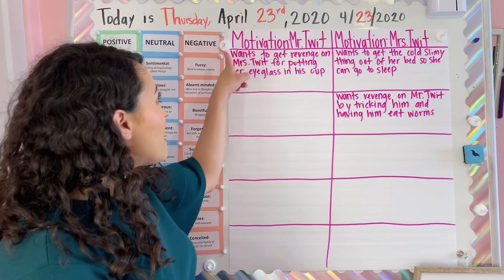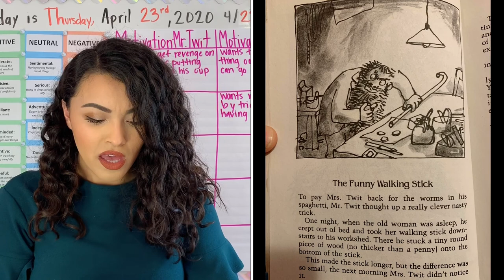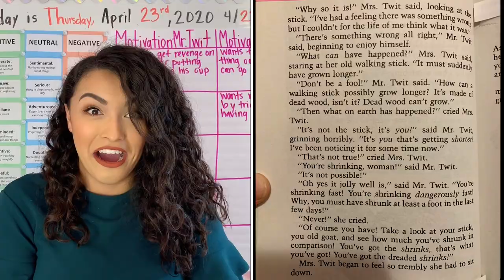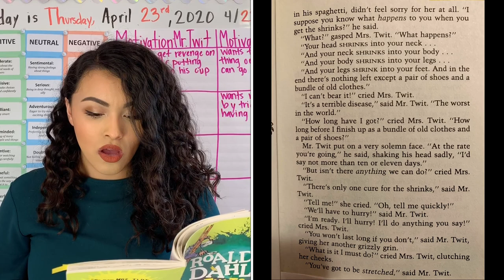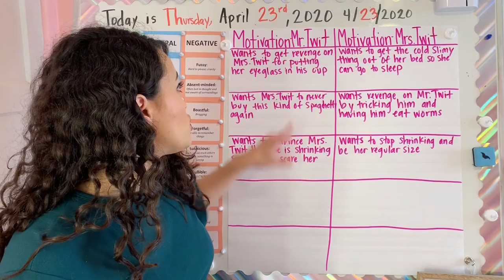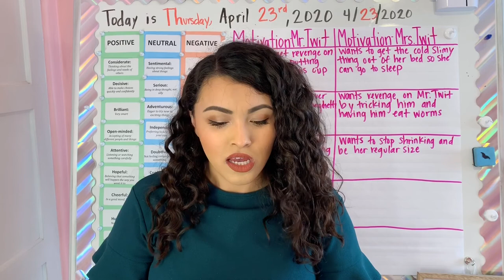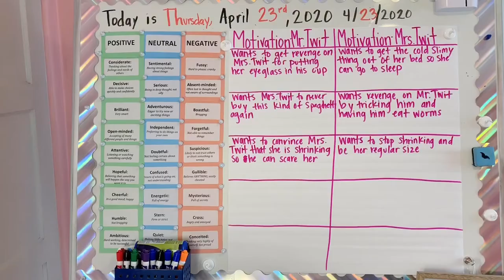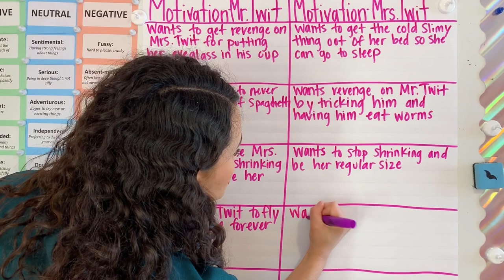2nd Grade | Read Aloud The Twits 9-11 with Ms. Soto (4/23/20)